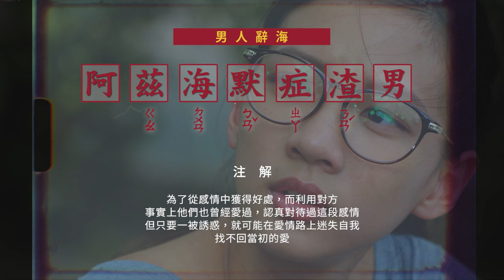【《來勾引我男友吧_小教室》阿茲海默症渣男】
簡單來說
就是會容易忘記愛情的男人
但這也不構成能合理背叛對方的理由